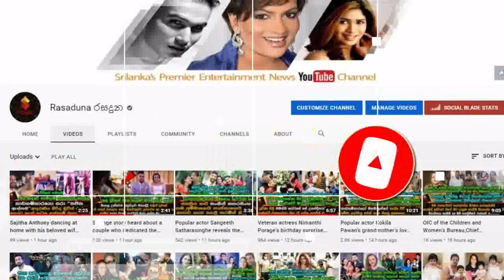වත්සලා දියලගොඩ ආදරණීය සැමියාගේ උපන්දිනේ ජයටම සමරපු හැටි Wathsala Diyalagoda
සුභ උපන්දිනයක් වේවා රංග...!!
ජනප්‍රිය සුරූපී නිලි වත්සලා දියලගොඩ කවුරුත් වැඩිය දැකලා නැති ආදරණීය සැමියාගේ උපන්දිනේ ජයටම සමරපු හැටි.  Wathsala Diyalagoda